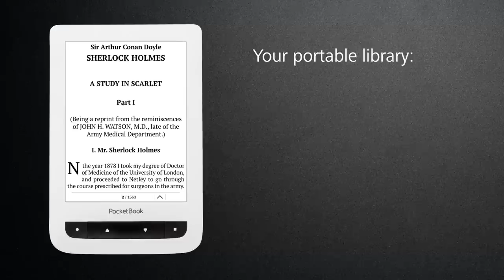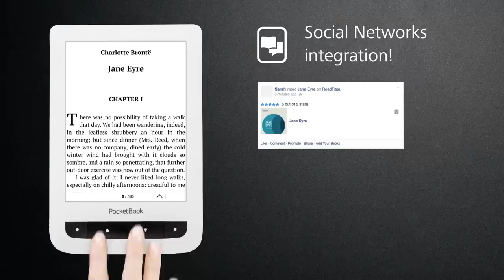PocketBook Touch Lux 2 EN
PocketBook Touch Lux 2, the new follower of the legendary bestseller PocketBook Touch Lux. This model will open a new level of freedom for the devoted admirers of electronic reading!